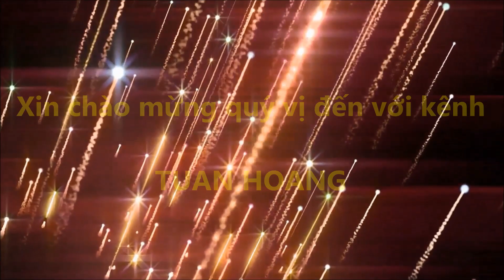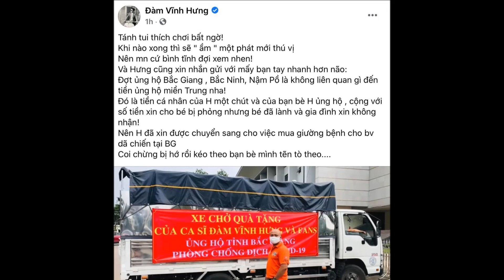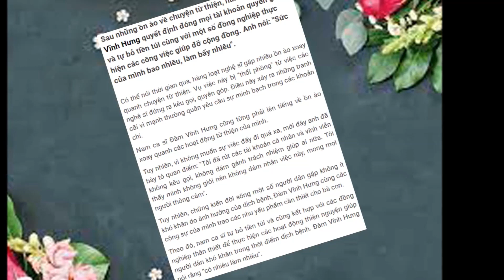ĐÀM VĨNH HƯNG LÀM TỪ THIỆN GIỮA MÙA DỊCH ( Có tới đâu làm tới đó)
Sau những ồn ào về từ thiện của các sao việt. nay ca sĩ Đàm Vình Hưng tặng nhu yếu phẩm cho bà con khó khăn vùng dịch, khu cách ly, sinh viên trường Đại học , theo ca sĩ ĐVH có đến đâu từ thiện đến đó, không kêu gọi như những lần trước để tránh những ồn ào không đáng có. Cảm ơn quý vị!